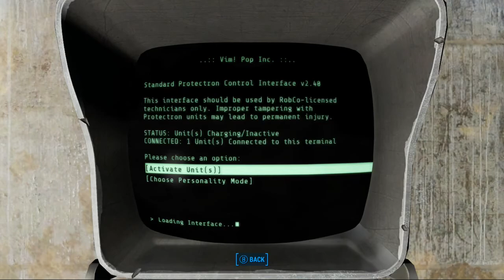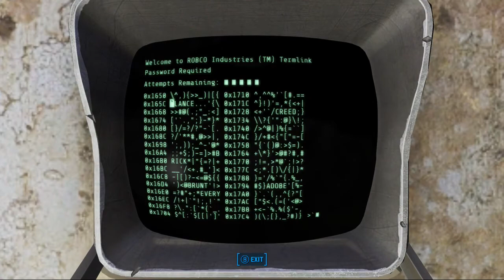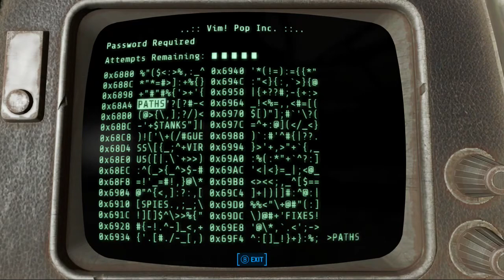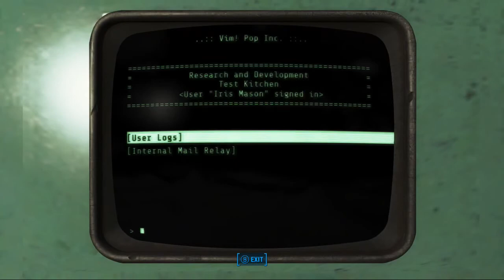Fallout 4 Clearing & Exploring Far Harbor # 12